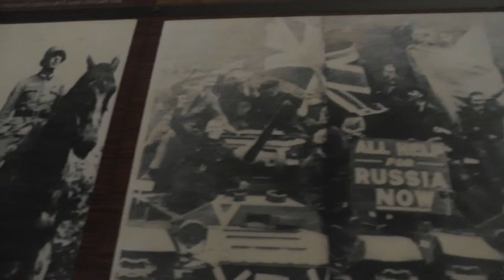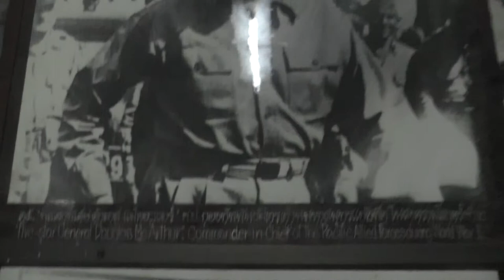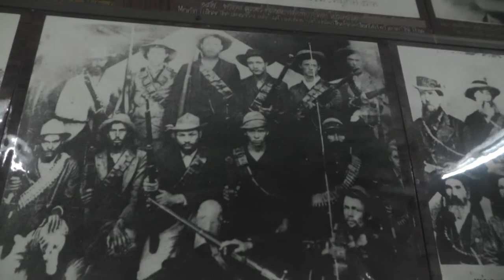World War II History photos, World War II and JEATH War Museum, Kanchanaburi